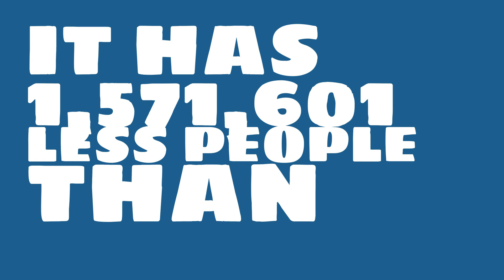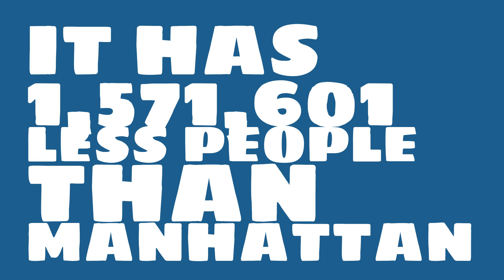How many people live in Arlington Heights, IL?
What is the population of Arlington Heights, IL? How does the size of Arlington Heights, IL compare to other cities?